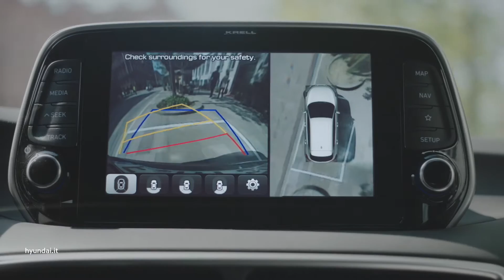Nuova Hyundai Tucson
Vieni a scoprirla sabato 15 e domenica 16 settembre nelle sedi della Concessionaria Fiori di via Maglianella 35 a Roma e in via dei Romagnoli 1125 ad Acilia